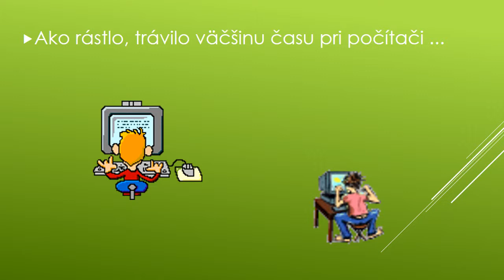Janoška tomáš animácia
Animácie v powerpointe- ľubovoľný príbeh